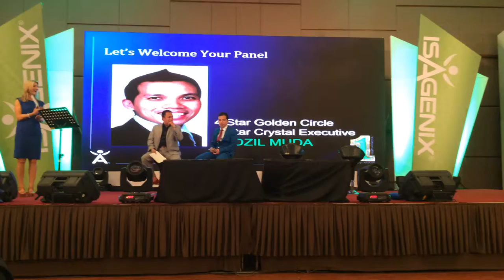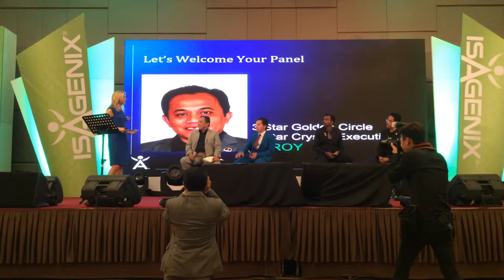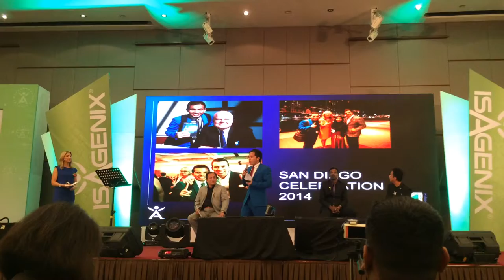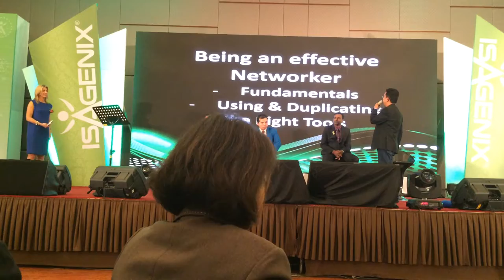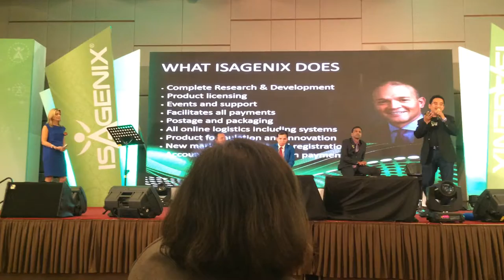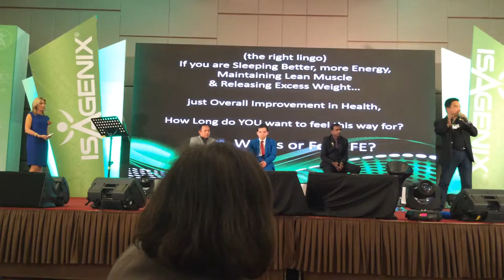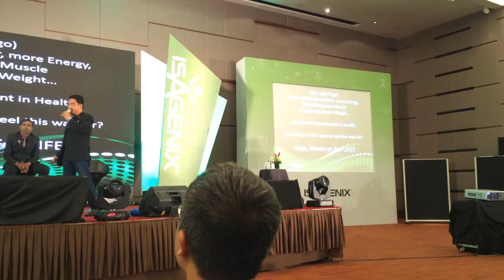IsaMY1Yr Panel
Isagenix Malaysia 1st Anniversary
Emilie Tolkin and Panel of Speakers comprising up and coming Crystal Executives and their way of retaining and growing their business and downline.

Only, Clinton's presentation missing, ran out of memory